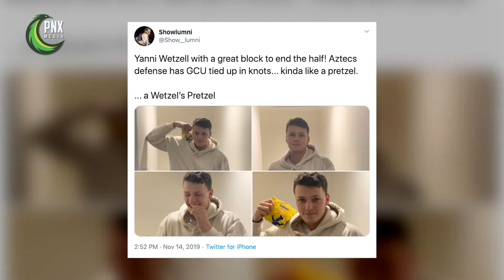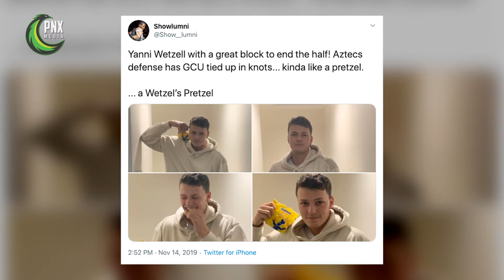Yanni Wetzell interview (July 28, 2020)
Yanni Wetzell speaks to Sam Bunn from Phoenix Media following the announcement of his signing to South East Melbourne Phoenix for NBL21.